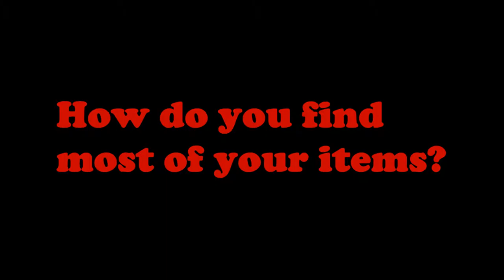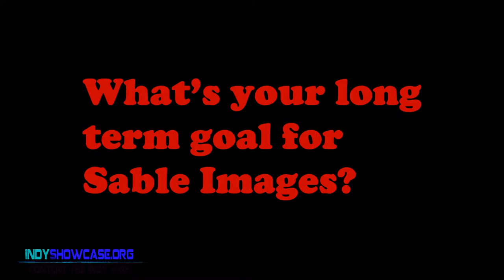Gail Deculus-Johnson Sable Images 2 of 2 Leimert Park Book Fair 2015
2 of 2 We talk to black memorabilia collector Gail Deculus-Johnson Sable Images, INC

BluntedBeatz "Farewell" - HipHop Instrumental (The Island EP Pt. 4)